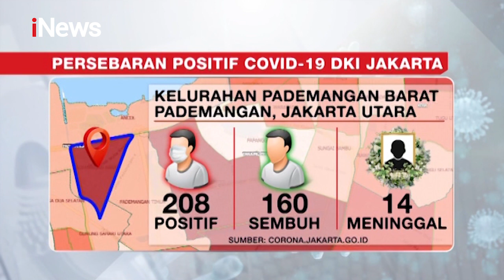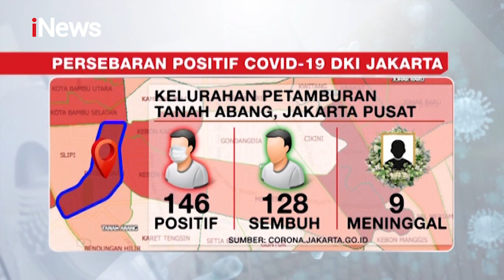iNews Malam 17 Juli 2020 Segmen 5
Adapun berita dalam iNews Malam 17 Juli 2020 Segmen 5 adalah:

1. Dugaan Penyelewengan Dana COVID-19
2. Rapid Test Abaikan Jaga Jarak
3. Persebaran Positif COVID-19 DKI Jakarta
4. Komedian Omaswati Meninggal Dunia